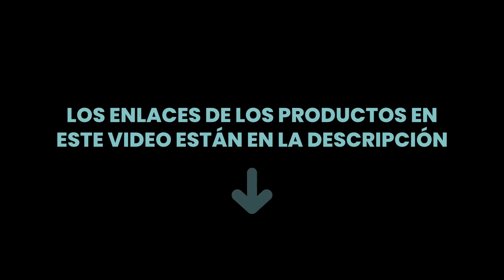Las 5 mejores zapatillas de deporte para bebés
✋ Aquí están las 5 mejores zapatillas de deporte para bebés, disponible en el mercado.

 5) Primeros Pasos Zapatos para bebé LukyTimo Niños Zapatillas P...

 4) CONVERSE - CTAS CRIBSTER Mid 865156C Black.

 3) Adidas Grand Court I, Zapatillas de Estar por casa Unisex be...

 2) Adidas Superstar Crib, Zapatillas Unisex bebé.

 1) NIKE Court Borough Low 2 (GS), Sneaker Unisex niños.

00:00 - Intro
00:08 - 5) Primeros Pasos Zapatos para bebé LukyTimo Niños Zapatillas P...
00:35 - 4) CONVERSE - CTAS CRIBSTER Mid 865156C Black.
01:02 - 3) Adidas Grand Court I, Zapatillas de Estar por casa Unisex be...
01:35 - 2) Adidas Superstar Crib, Zapatillas Unisex bebé.
01:51 - 1) NIKE Court Borough Low 2 (GS), Sneaker Unisex niños.